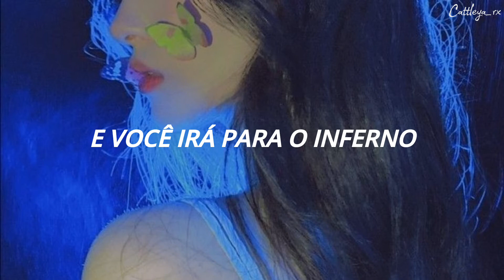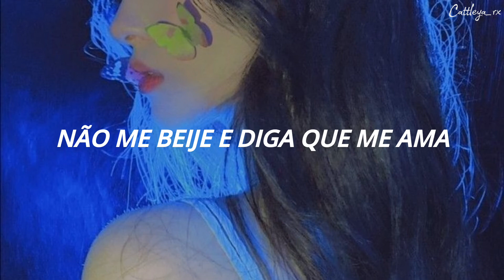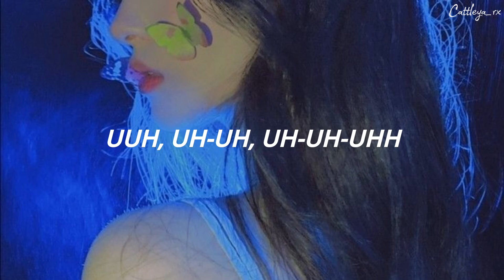Frawley - Kiss and Tell (Tradução)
Cattleya_rx

TODOS OS CRÉDITOS SOBRE EDIÇÃO E LEGENDA: Cattleya_rx